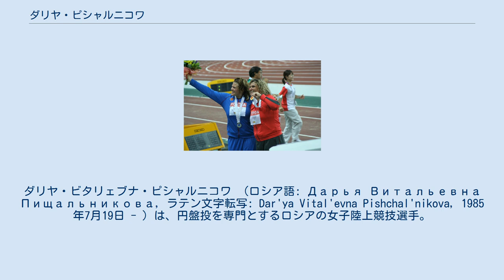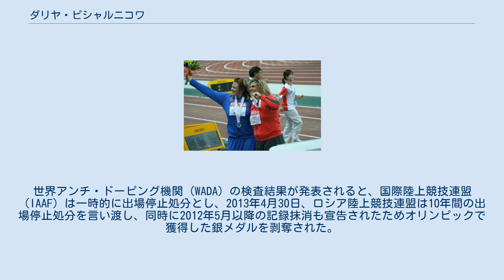ダリヤ・ピシャルニコワ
ダリヤ・ビタリェブナ・ピシャルニコワ （ロシア語: Дарья Витальевна Пищальникова, ラテン文字転写: Dar'ya Vital'evna Pishchal'nikova, 1985年7月19日 - ）は、円盤投を専門とするロシアの女子陸上競技選手。
日本語ではダリア・ピシチャルニコワと表記されることもある。
 アストラハン州アストラハン出身。
兄のボグダン・ピシャルニコワも円盤投の選手で、弟のキリル・ピシャルニコワはバスケットボール選手である。
 ジュニア時代の2001年には世界ユース陸上競技選手権大会に出場して銀メダルを獲得、2004年世界ジュニア陸上競技選手権大会でも同じく銀メダルに輝いた。
2006年ヨーロッパ陸上競技選手権大会では自己新記録となる65m55の投擲を見せ金メダルを獲得、世界のトップアスリートの仲間入りを果たした。
 大阪で開かれた2007年世界陸上競技選手権大会では自己ベストを更新する65m78を記録し、銀メダルを獲得した。
そして2008年の北京オリンピックロシア代表に選ばれたが、2008年7月31日にピシャルニコワは他のロシア代表の女子選手とともにドーピング違反の嫌疑をかけられ、競技を中断せざるを得なくなった。
同年10月20日、ピシャルニコワは薬物違反があったと認定され、他の6人のロシア人選手とともに2年間の出場停止処分を受けた。
（正確には2年9か月の出場停止処分。）また世界選手権の銀メダルは剥奪された。
 2011年に競技に復帰し、韓国・大邱で開かれた同年の世界選手権に出場したが、11位に終わった。
2012年のヨーロピアンカップ・ウィンター・スローイングでは2位に入賞し、同年5月には67m00をマークし、自己ベストを更新した。
IAAFダイヤモンドリーグの1戦・プリフォンテーンクラシックではサンドラ・ペルコビッチに次いで2位となった。
ロシアの国内選手権では、2012年当季最高記録となる70m69のパフォーマンスを見せ優勝、ロンドンオリンピックでの金メダルも見えてきた。
 そしてロンドンオリンピックでは69m56を記録し、銀メダルを獲得した。
しかし、2012年5月に採取した検体からアナボリックステロイドのオキサンドロロンの陽性反応が検出された。
世界アンチ・ドーピング機関（WADA）の検査結果が発表されると、国際陸上競技連盟（IAAF）は一時的に出場停止処分とし、2013年4月30日、ロシア陸上競技連盟は10年間の出場停止処分を言い渡し、同時に2012年5月以降の記録抹消も宣告されたためオリンピックで獲得した銀メダルを剥奪された。
 種目はすべて円盤投。